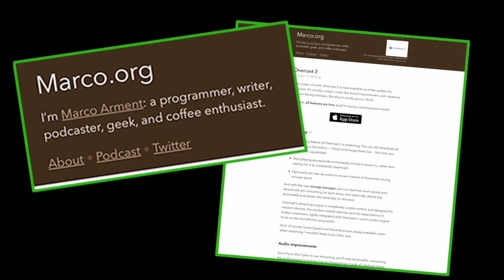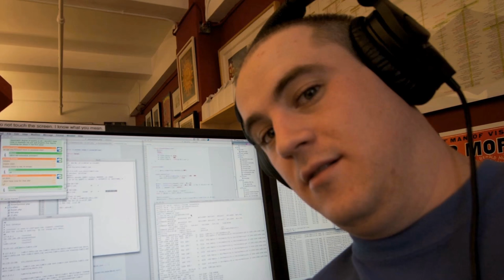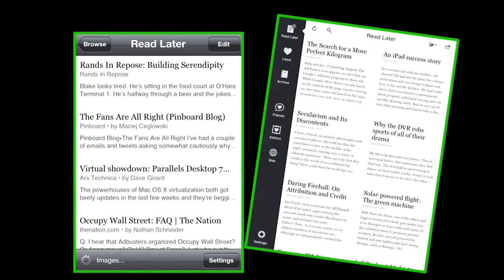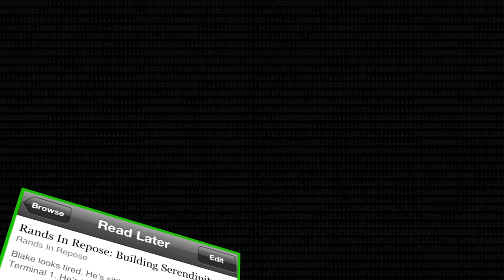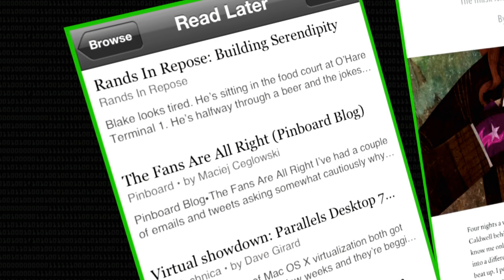Life of an Indie App Developer - Computerphile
Marco Arment made his name developing Tumblr but is now an independent app developer and technology commentator. He works mainly on web and iPhone software.

This video was filmed and edited by Brady Haran (with a few tweaks by Sean).

Computerphile is a sister project to Numberphile.